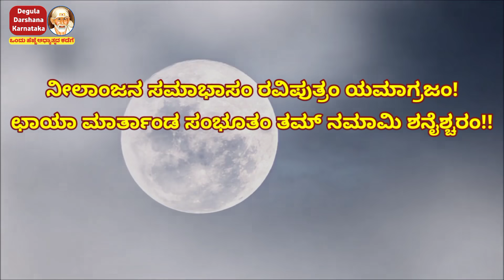ನಾಳಿದ್ದು ಗುರುವಾರ ವಿಶೇಷ ಪುಷ್ಯ ಹುಣ್ಣಿಮೆ ಇದೆ ಎಳ್ಳಿನಿಂದ ಈ ಕೆಲಸ ಮಾಡಿದರೆ ಶನಿದೇವರ ಕೃಪೆಯಿಂದ ಏಳಿಗೆ Poornami